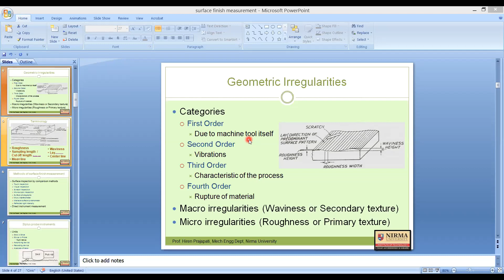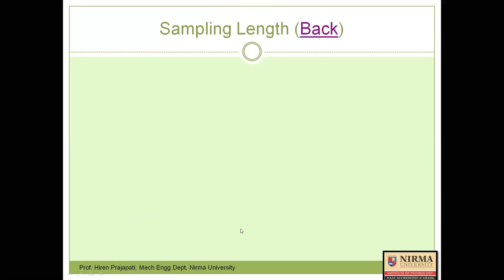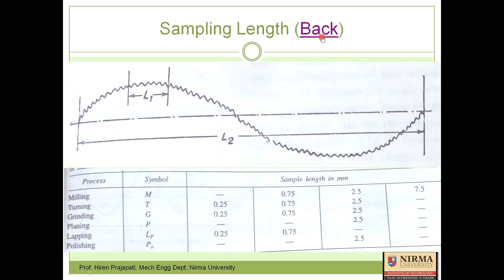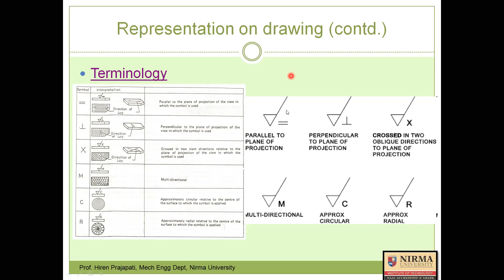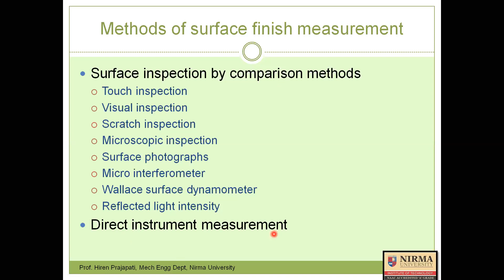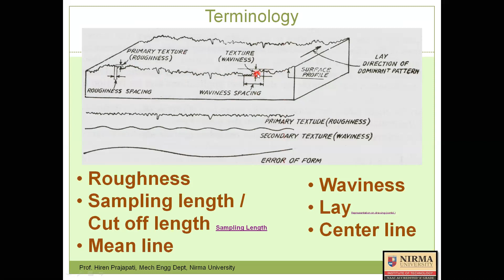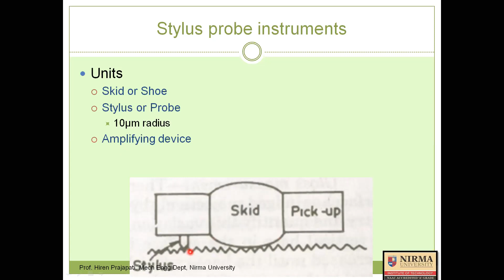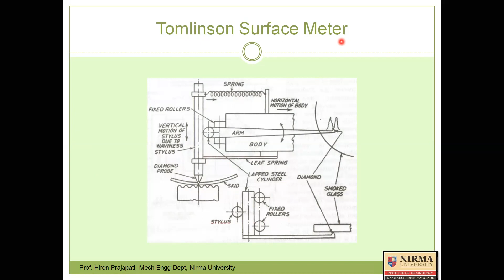2 Indirect methods for surface finish measurement